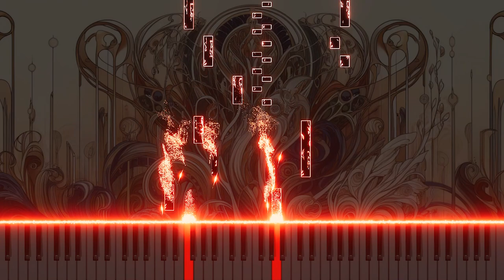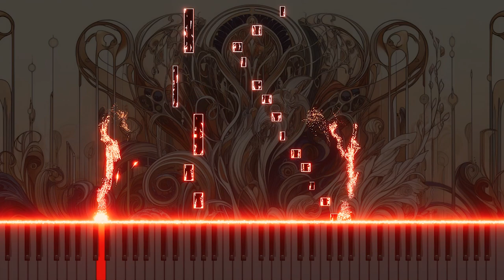Bach: BWV2 Aria 'Tilg', o Gott, die Lehren' for Organ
Experience the solemnity of 'Tilg', o Gott, die Lehren', an aria from Johann Sebastian Bach's Cantata No.2, BWV2, now beautifully arranged for organ. Originally sung by an alto voice, this aria is a heartfelt plea for divine cleansing of false teachings. The organ adaptation brings a new depth to the aria, enhancing its introspective and penitent qualities with rich, resonant tones. This piece invites listeners to reflect on the themes of redemption and truth, presented with the profound expressiveness that only the organ can deliver. Explore this moving adaptation on YouTube and experience the transformative power of Bach's music.